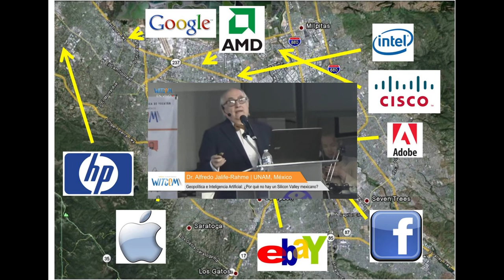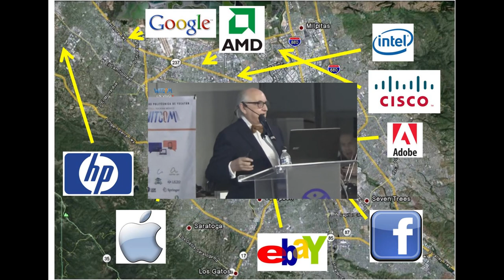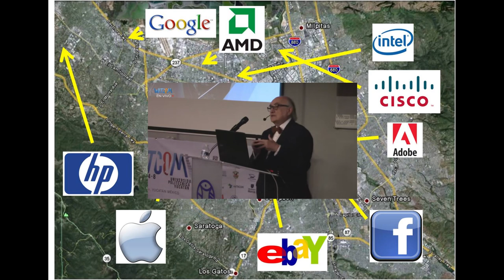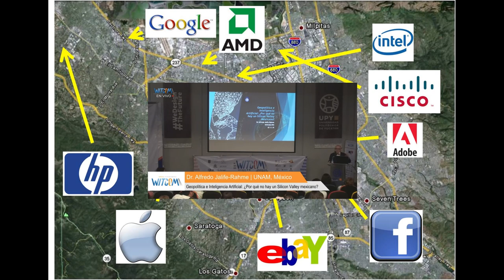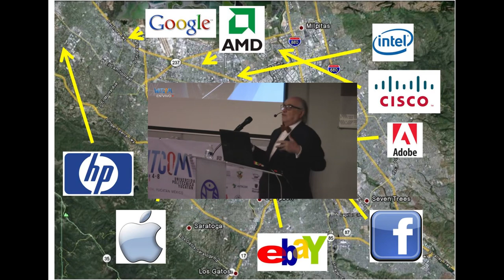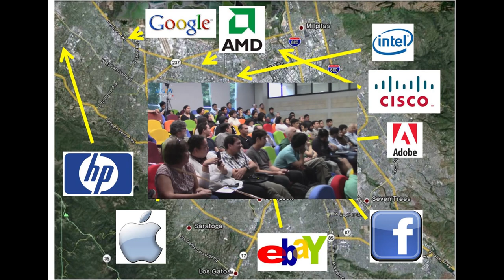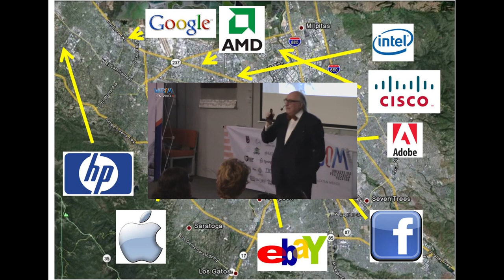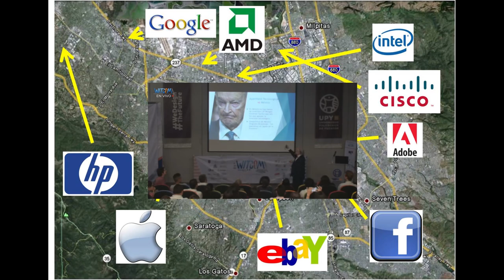El GAFAT | Tecnología | Alfredo Jalife | Geopolítica e Inteligencia artificial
Geopolítica e Inteligencia artificial
Sillicon Valley es un conjunto de empresas en el estado de California en estadosunidos